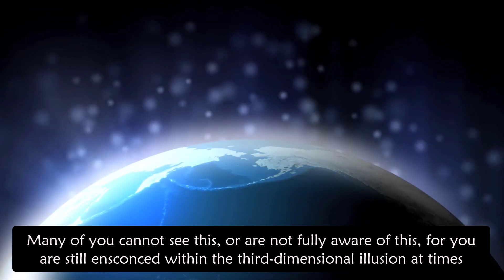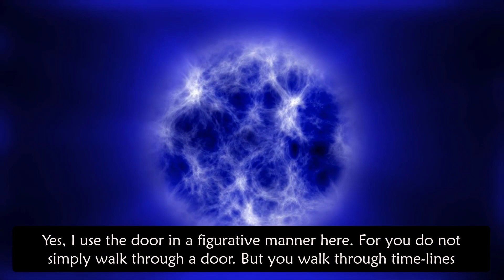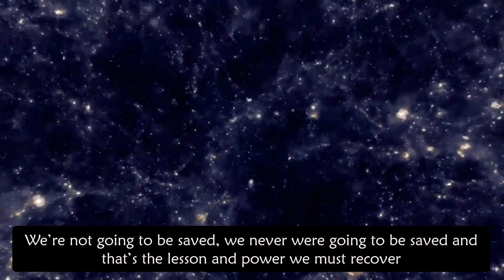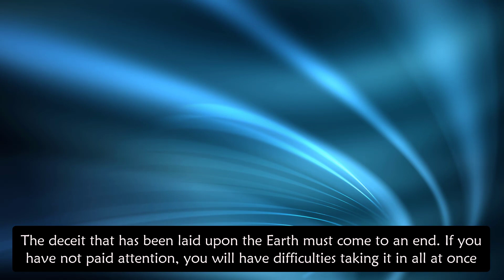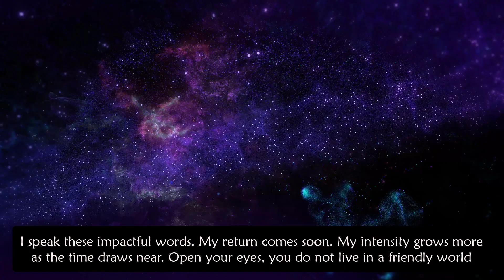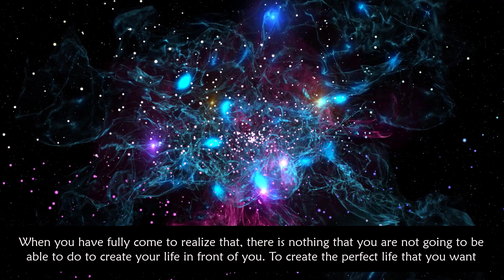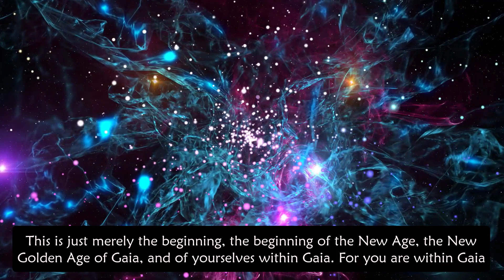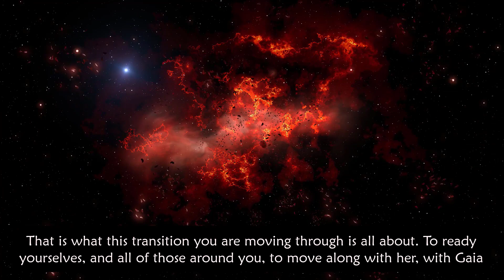KaRa of the Pleiades - The Last Call